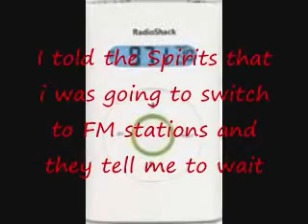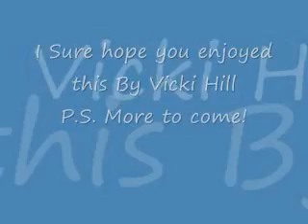Vicki's Ghost Box Session 1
This is a 12-469 Radio from Radio shack modified. I modified it myself with the help of UFO Geek. I Just followed his Instructions and It worked. Hope you like it.